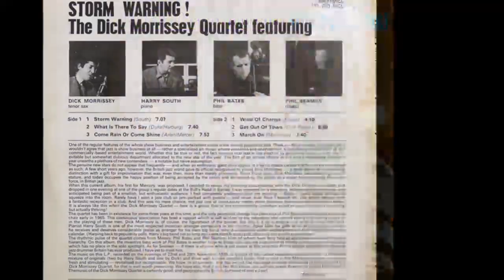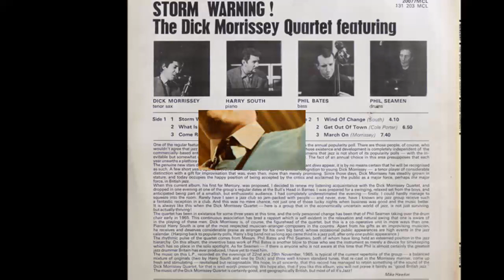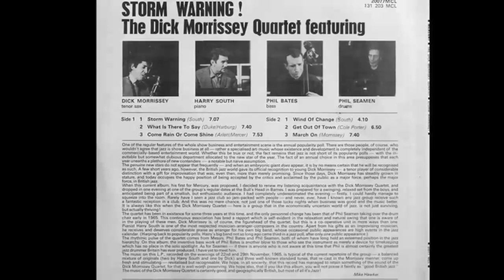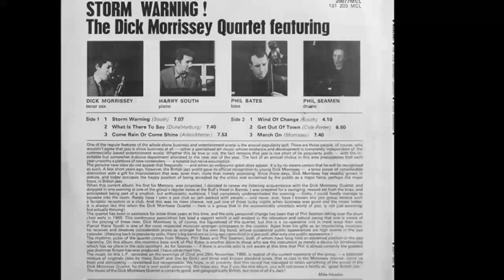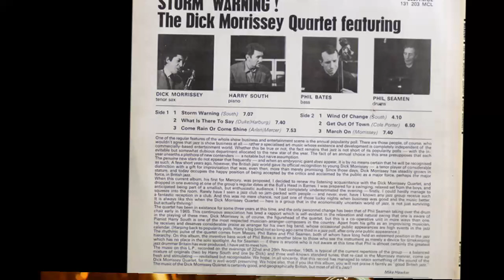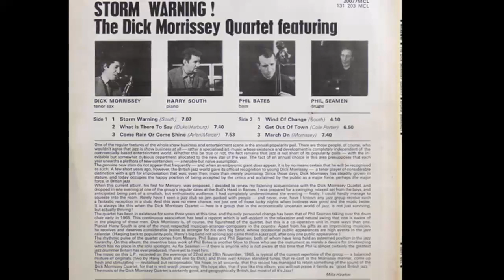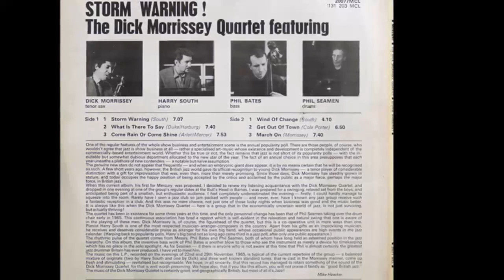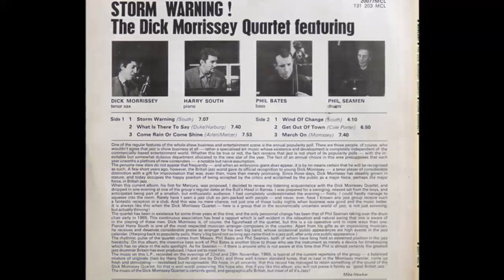Dick Morrissey Quartet - Storm Warning! - UK Mercury 20077 MCL MONO LP FULL